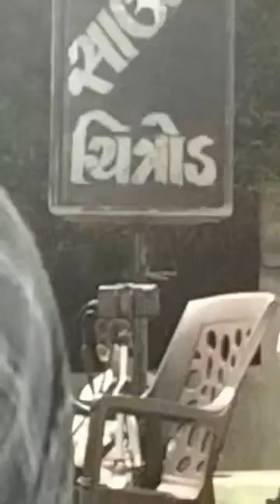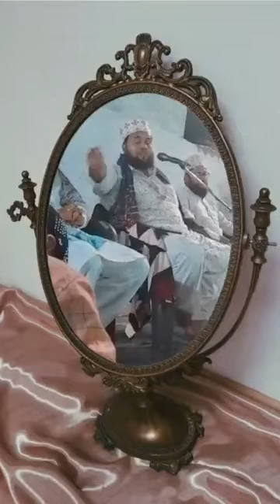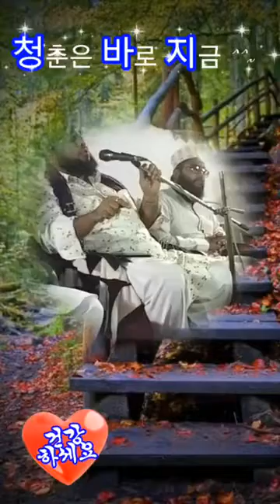JASHNE SOHDA E QARBALA _ CHITROD _ SAIYAD JENUL ABEDIN BAPU _ 29/9/2022